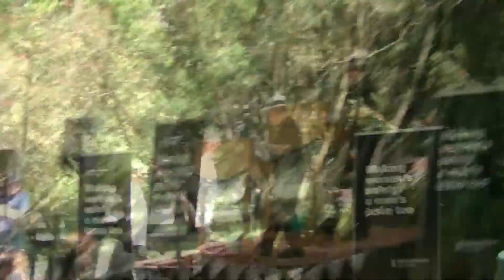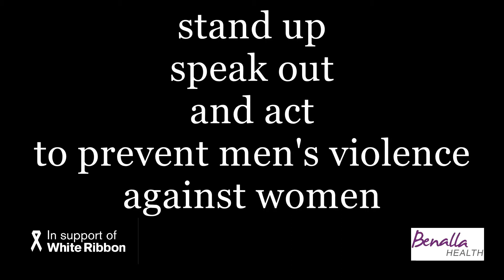2017 - Nathan Willoughby - Benalla White Ribbon Day March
Nathan Willoughby is a senior nurse at Benalla Health and tells his own story of discovery about Family Violence and how it can affect anyone, no matter what their upbringing or social background.